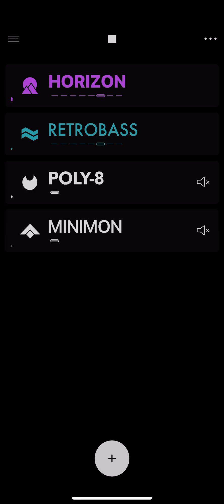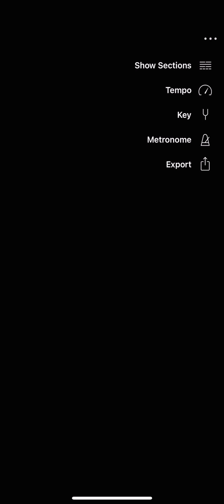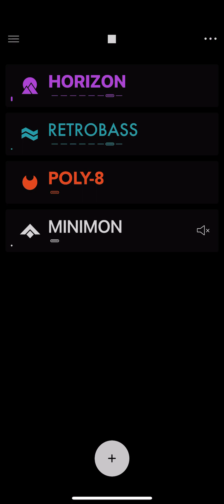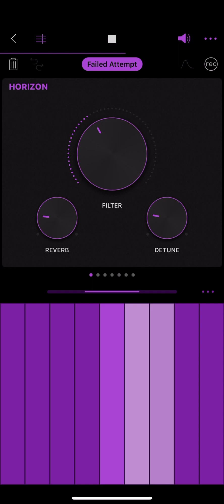Long Island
A day trip to the "Long Island" here in Hong Kong.